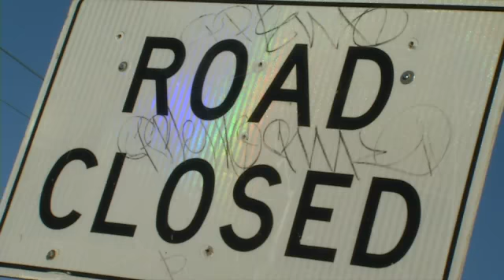Nearly Half a Million Spent on Unauthorized Landfill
By: Christina ColemanBexar County Commissioners voted in favor of using savings from completed projects to pay $453,205.58 to get rid of an unauthorized landfill.It was discovered during the construction of a divided bridge in east Bexar county on Roland Avenue near Amity Road.Bexar County's public works director, Renee Green, says it was discovered after work began in the project, The assumption was that the landfill was on the private property north of our right of way. So it wasn't until we actually got out there and started digging until we found out it was encroached in our right of way.Green says no one will be in trouble for not spotting the landfill prior to construction, There was no surface visualization and you're talking about an unauthorized landfill that's more than 30 years old, so the limits of it were not recorded.The project is part of the $500M ten year flood control program that Bexar County authorized in 2007.The program did not have to be approved by voters because the funding came from the existing general fund.Bexar County will provide a five year report on the progress of the projects in April. It will show economic projections for them.Follow Christina on Twitter: @ChristinaFox29